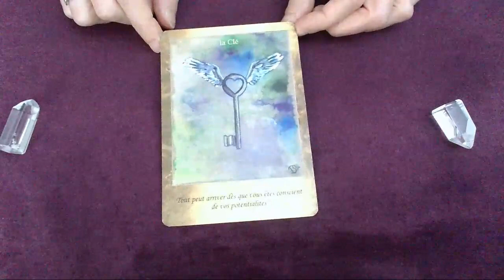Message du jour - 19 Mars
Bon visionnage !